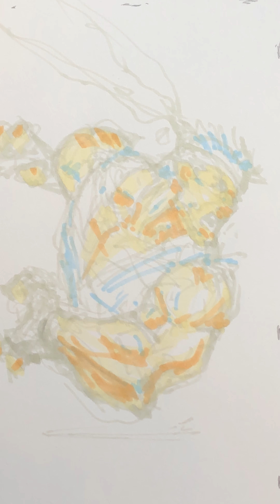How to draw Street Fighter Ryu. 44M